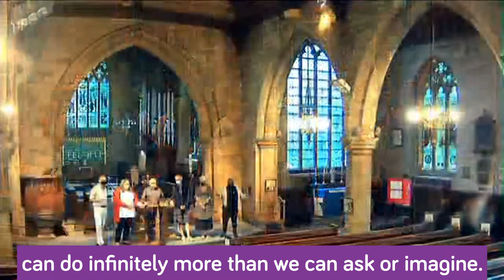OTN 13th anniversary greeting 15th June 2021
On 15th June 2008 six people met at St Bride's Church, Liverpool, to form the first Open Table, a Christian community which welcomes and affirms LGBTQIA+ people, our family, friends and allies.
On 15th June 2021, the trustees of the newly formed Open Table Network charity met in person for the first time at St Werburgh's Spondon, Derby, which hosts Open Table Derby, and shared this greeting for the Network on the 13th anniversary of our first gathering.